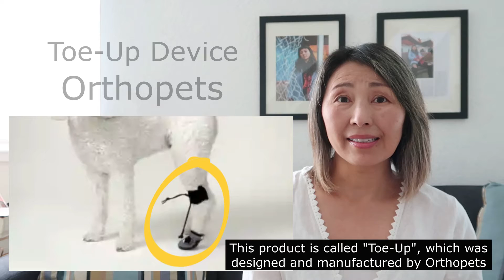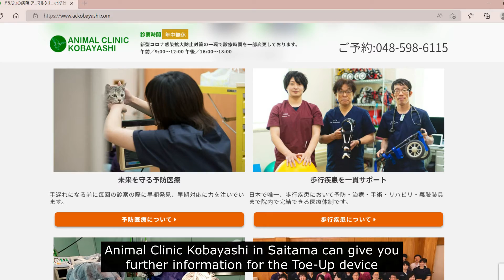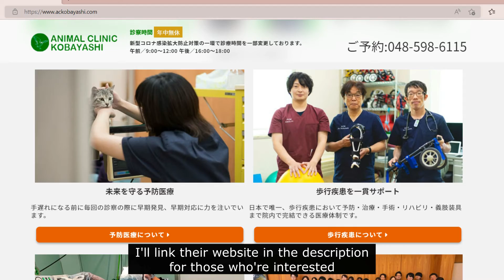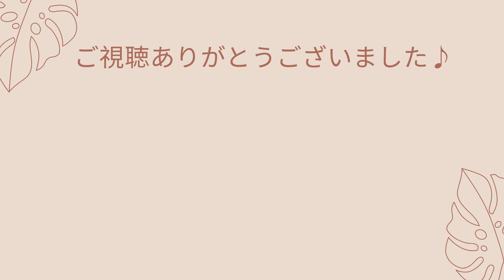【老犬のナックリング】お勧めグッズの紹介 I'd Recommend Toe-Up by Orthopets for Knuckling in Your Senior Dog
老犬には、加齢による脊椎の劣化などによって、神経伝達が上手く行かず、足を正しいポジションにすることが難しく、引きずるように歩いてしまう（ナックリンク）ことがよくあります。クライアントさんの中にもよく見られる症状です。

そんな折、とても良いな、と思える商品に出会いました！

マッサージとエクササイズをしながら、こんなデバイスの助けを借りて、老犬が快適に過ごせるようにしていけると良いですね。

アニマルクリニックこばやし（ホームページ）

どうぶつの病院アニマルクリニックこばやし（ユーチューブ・チャンネル）

スザキエリ
NBCAAM公認ドッグ・マッサージ・セラピスト（米国家資格）

カリフォルニア、シリコンバレーで犬のマッサージ、コールド・レーザー施術をしています。

犬の歩様観察コンサルテーション、プライベート・マッサージ・レッスンのお申込みはこちらから

老犬健康記録日記（Amazon Japan）

老犬健康記録日記（Amazon.com）

Old Dog Health Journal (老犬健康観察日記 - 英語）

Eメール・リストにご登録はこちらから

Eri Suzaki
Nationally board-certified canine massage therapist

I offer canine massage and cold laser therapy in San Jose, CA.